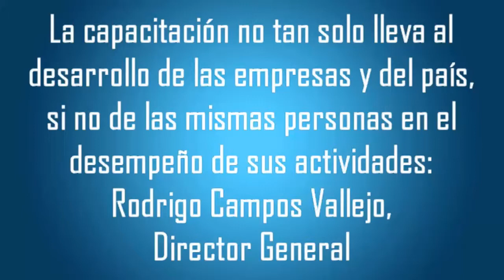La empresa Comex, capacita a su personal donde participan 5 Estados de la República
Firma un convenio de colaboración con la STPSyP

La capacitación no tan solo lleva al desarrollo de las empresas y del país, si no de las mismas personas en el desempeño de sus actividades: Rodrigo Campos Vallejo, Director General

La empresa Comex, capacita a su personal donde participan 5 Estados de la República incluyendo a Veracruz